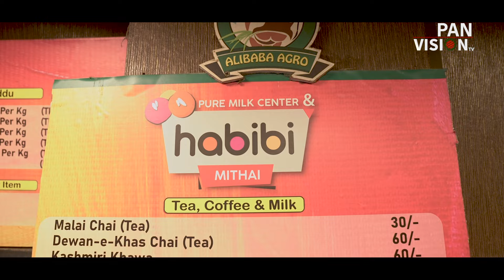গাভীর খামার : কোটিপতি হবার নেপথ্য কাহিনী | বাংলার কৃষি | পর্ব - ০১ | Kamal Mina | Ali Baba Agro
অনুষ্ঠান : বাংলার কৃষি | পর্ব- ০১
উপস্থাপনা : কামাল মিনা
ক্যামেরা : নাজমুল হক লালু
পরিচালনা : শেখ নজরুল
প্রধান নির্বাহী : মাহবুব মুকুল